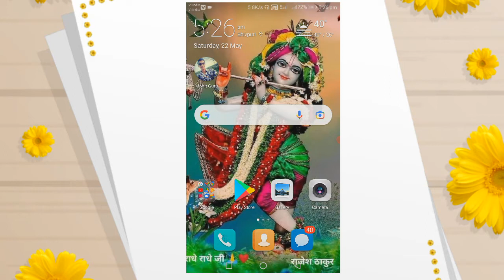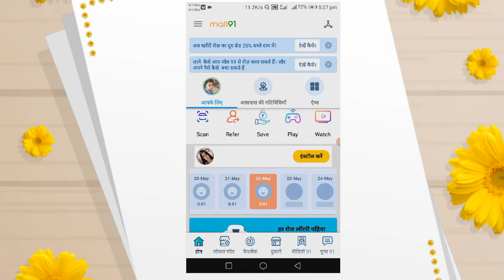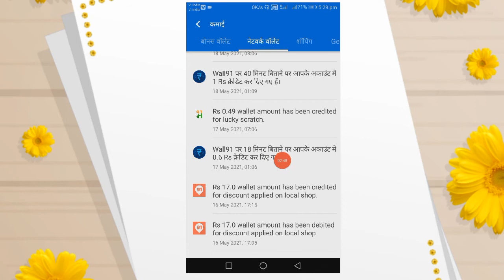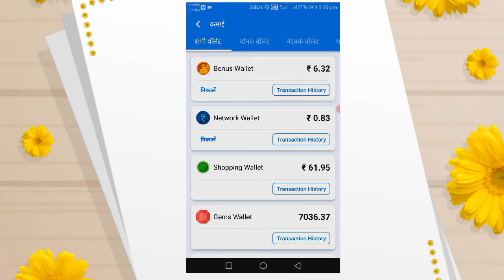वीडियो देखकर हर दिन 1 से 100 रुपए तक कमाए//whach video and earn mony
🙏🙏 हैलो दोस्तो नमस्कार आप सभी को
  जैसा कि मेने आपको वीडियो  में बताया है की आप वीडियो देखकर भी पैसे कमा सकते हो और वो भी कुछ ही मिनटों में

____________________plz whach me_______

जितना टाइम आप इस एप्लिकेशन को दोगे उतना ज्यादा कमाओगे